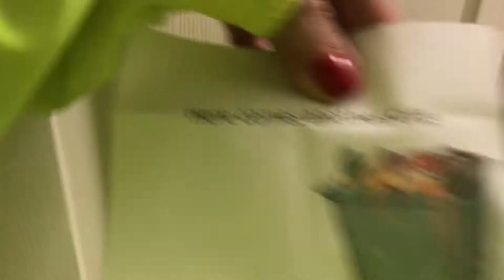Как дети за подарками ходили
Каждый год , наши дети получают свой главный и самый желанный подарочек, только после охоты за ним, это традиция

В записках написано:( стишки я сочинила)

If it’s not under a tree
By the piano it must be

Over by the garden gate
There, your present shall await

Oops I’m sorry
Old I get
Did you check
The Daycare yet??

Here comes another clue
Trash is gold
Could that be true?

Have a snack
Check this box
From front to back

Don’t give up too quickly yet!
you  should certainly check the shed

Nothing?! Children don’t despair
Go upstairs, your gifts are there!